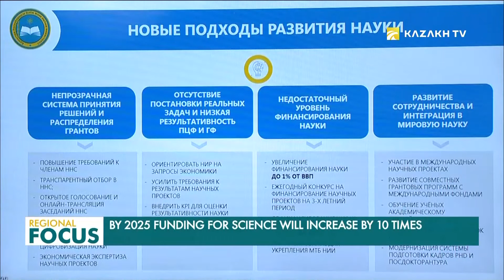К 2025 году финансирование науки возрастет в 10 раз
Также в соответствии с поручением Главы государства для поддержки молодых ученых ежегодно будет выделяться более 3 млрд тенге.